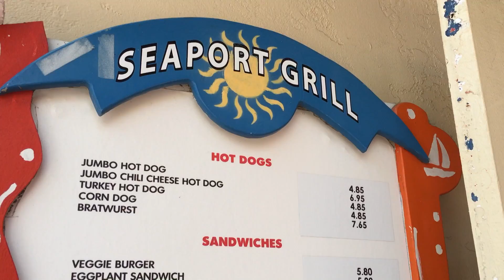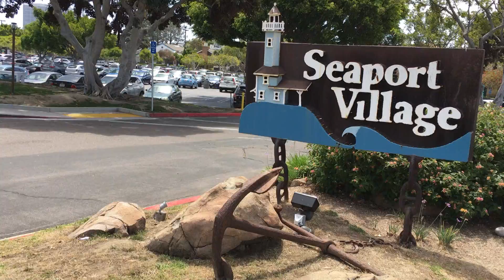Things to do at Seaport Village, San Diego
Looking for a laid-back city to get some Sun?  Look no further and kick off the summer with Digital Nest's travelogue of Seaport Village in Sunny San Diego, California.  Find out what this hip hub and hangout is all about!  Warning, you might want to grab your beach gear and head out the door right now.